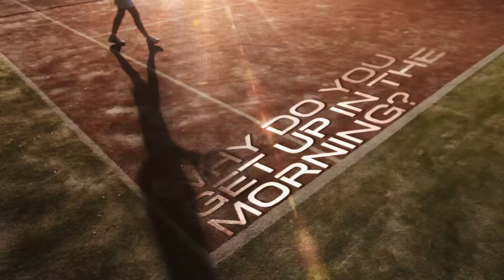Why does Melanie get up in the morning?